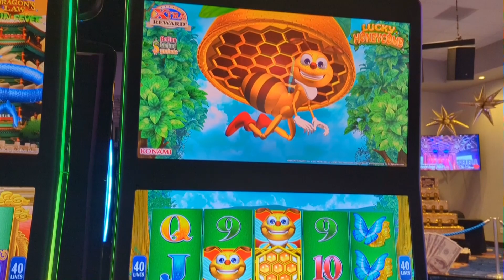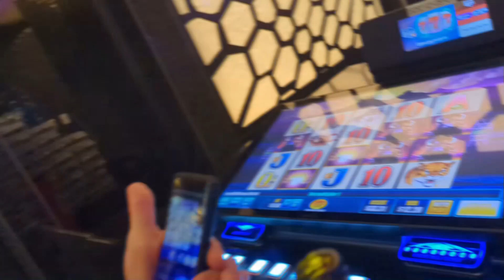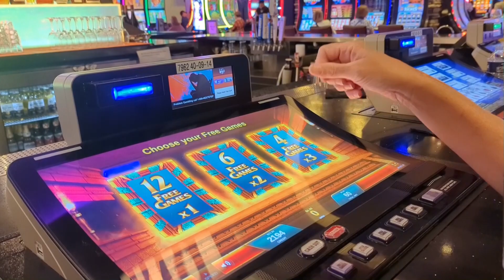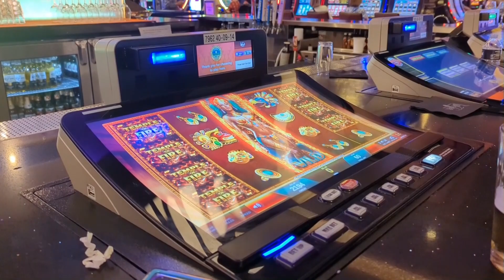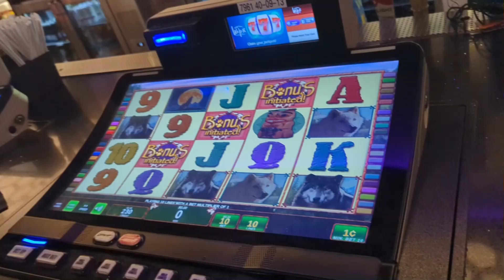We-Ko-Pa Resort Casino 8-13-2023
Once again we stay at the We-Ko-Pa casino and resort out by Fountain Hills Arizona. We had a blast but sadly lost the cash we brought. Cheers!